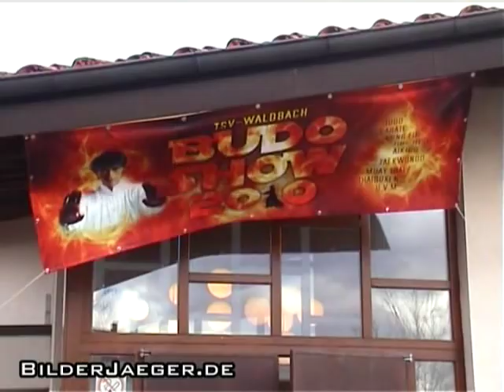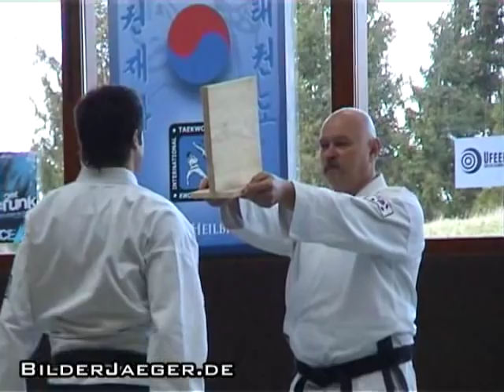Kampfkunst Teil 1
Teil 1 von 5 - Ausschnitte aus der Budo Gala in Waldbach mit Vorführungen asiatischer Kampfkunst.
In Teil 1: Taekwondo mit verschiedenen Bruchtests.